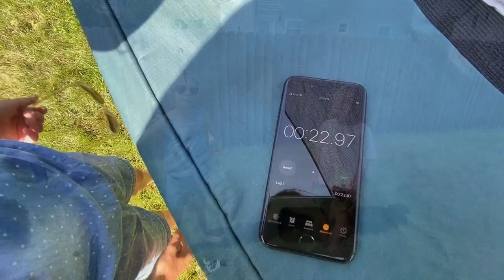Try not to laugh challenge.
Today on the channel PATTYMAR we are going to play a game called Try not to laugh challenge.
It is summer
 fun challenge. Two person fill their mouths with water, one by one, and try to make each other laugh.
The one who lasts longer without laughing won. The loser is hosed with water.
Then everybody spray on trampoline. Also, I'll do a tumbling to try to make my friend laughs.

Please, don't try to repeat after me unless you go to gymnastics or acrobatics and know how to do tumbling and other gymnastics skills.

This is a family friendly video. It was a lot of funny moments.
 I hope you will have as much fun as me, my friends and my family had.
If you like this video and want to see my  other  fanny video :

It truly means a lot.